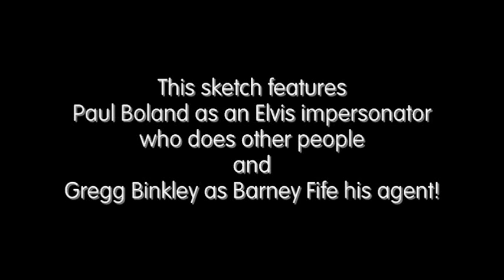ABC's Into the Night with Rick Dees Premiere Episode with Paul Boland and Gregg Binkley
A blast from the past! This sketch features impressionist Paul Boland as an Elvis impersonator who impersonates other people and Raising Hopes Gregg Binkley as Barney Fife his agent. This episode also featured a young actor names Charlie Sheen, who was winning even then! (Not in this clip tho, sorry Charlie)